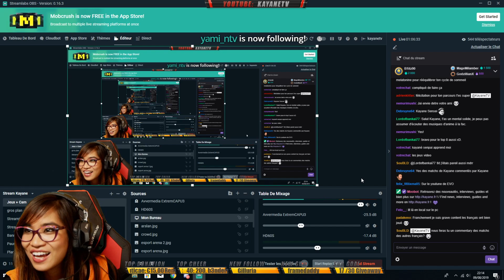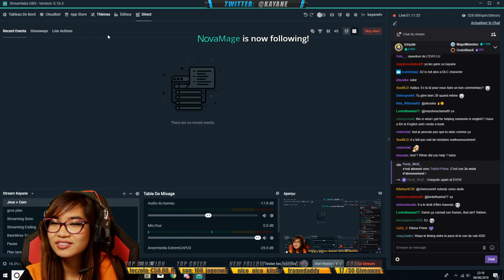Kayane (2B) VS Epidimmick (Voldo) @ EVO 2019 Pools - SOULCALIBUR VI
Je reviens de l'EVO Las Vegas, le plus gros tournoi au monde de jeux de combat !
J'ai réussi à faire 7ème sur 750 joueurs !! C'était un tournoi vraiment dingue à vivre, et je suis contente d'avoir pu représenté les couleurs de la France, nous étions 13 français à faire le voyage pour SoulCalibur VI et Skyll a fait une performance exemplaire en étant 3ème !

J'ai fait un stream hier Post EVO pour parler du voyage, comment j'ai vécu l'event avec toute la délégation française et comment on s'est préparé pour l'event, et j'ai aussi profité de regarder mes matchs et les commenter en direct pour donner mes impressions !
C'était vraiment fun à faire, je le referai à coup sur !

Ce match est joué en poule contre Epidimmick qui joue Voldo !
Tous les matchs que j'ai joué en stream vont être upload, n'hésitez pas à suivre la chaîne pour ne rien louper !